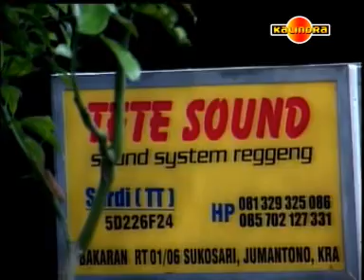NGUDANG ANAK ATIN ADUDUH HER HEHO OM TEBE MUSIK TRI BUDAYA SAMPURSARI